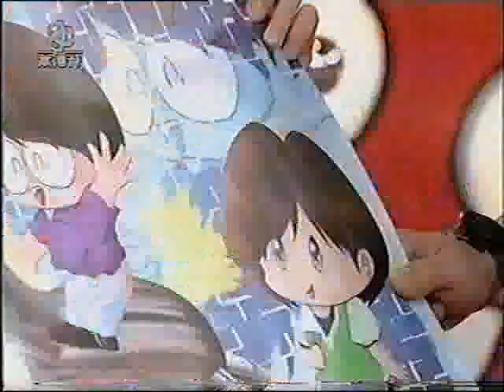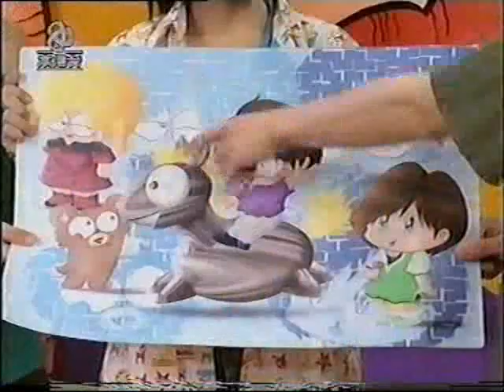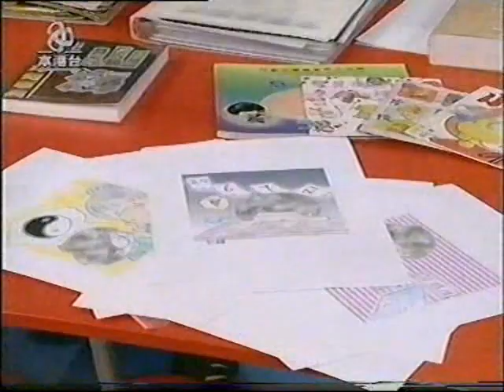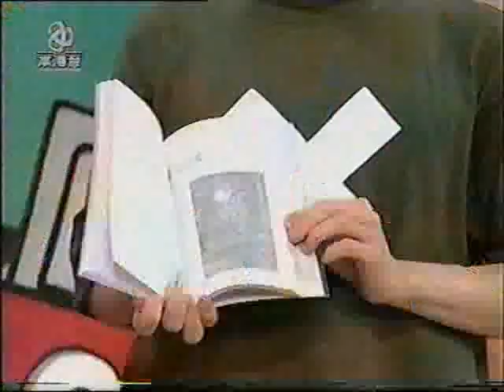文邪@亞視兒童台